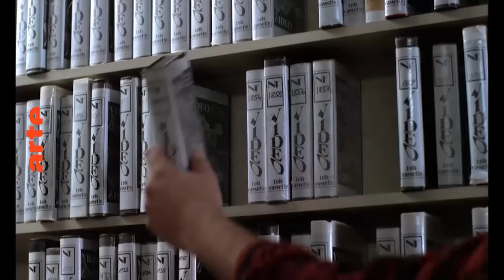ArteKino Classics - TRAILER (ESP)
ArteKino Classics: una nueva mirada sobre el patrimonio cinematográfico europeo

El patrimonio cinematográfico europeo es un tesoro muy diverso, al que ARTE reserva un lugar destacado en su programación gracias al nuevo proyecto ArteKino Classics. Más allá de los clásicos, hay interesantes obras por descubrir con un lenguaje fílmico, un reparto o una visión del mundo valiosa y original.

ArteKino Classics dará comienzo el 29 de marzo de 2022 y se extenderá durante tres meses, seguidos de una oferta mensual, a partir de junio de 2022. Las películas en arte. tv serán accesibles en Europa con subtítulos en 6 idiomas. La selección de estas 20 películas, acabadas de restaurar y procedentes de casi 20 países, se ha realizado en colaboración con la Asociación de Cinematecas Europeas (ACE). Un tercio de las obras de ArteKino Classics han sido creadas por mujeres. ArteKino Classics reúne películas europeas que han abierto nuevos caminos en la creación cinematográfica.

El proyecto ArteKino, del que forma parte ArteKino Classics, está cofinanciado por el capítulo MEDIA del Programa Europa Creativa de la Unión Europea.